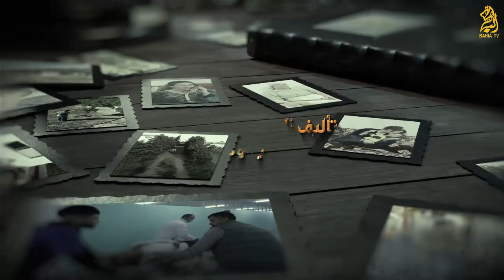صباحيات العيد .. الباهية تيفي 2022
إخراج : عمر بونور
تقديم : فايزة حدادي
 إنتاج : قناة الباهية